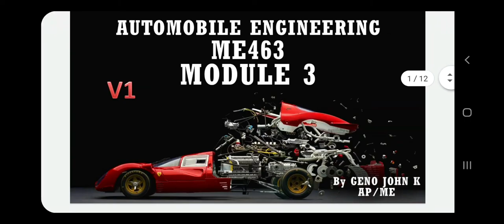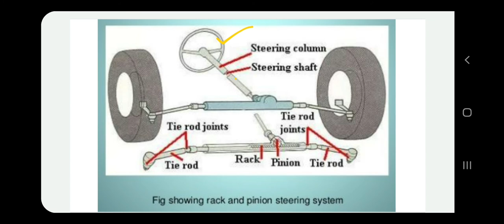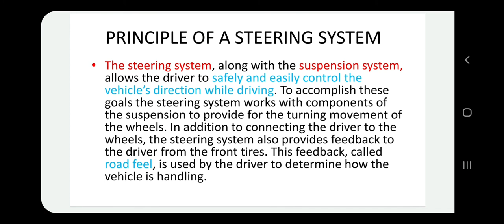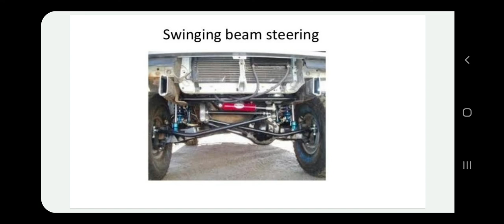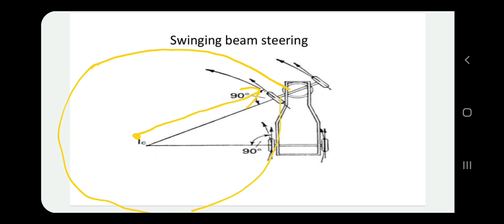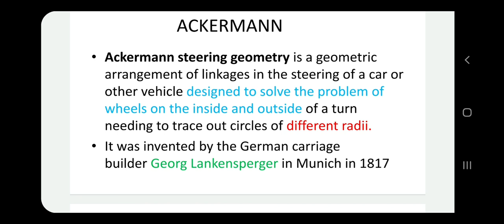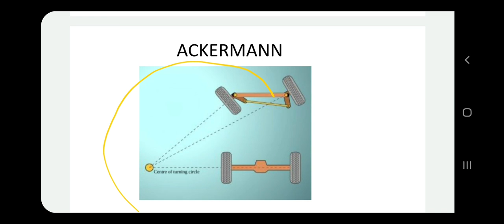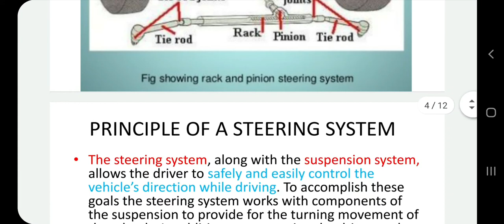ME463 Module 3 V1, STEERING INTRO, Swinging beam, Ackerman steering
steering system